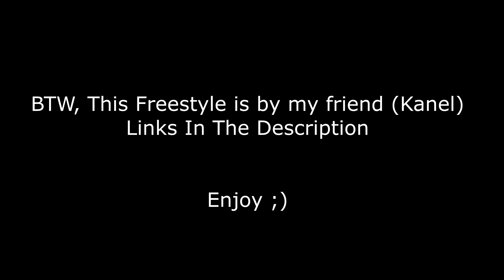APEX LEGENDS!! (Highlights)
So I decided to try our Apex legends, Still kinda getting used to it but Yh, ill be making some content off it. Lets see how it goes.